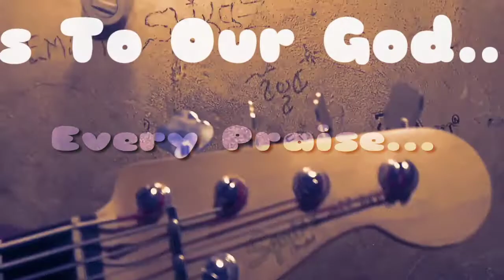Zlatan X Burna Boy - Killin Dem Bass guitar Medley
Watch!!! Zlatan & Burna Boy's Beat taken to church in Popular Gospel Songs... vevo bassGuitar zicstrings Zlatan burnaBoy...